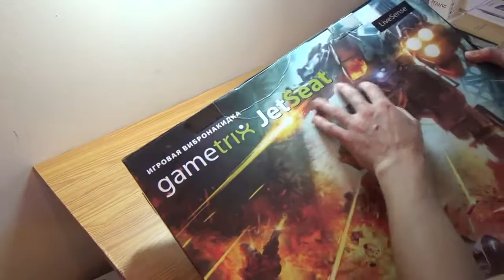Конкурс от ZBS Kitai и AVA ua 2014 HD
Assistance for persons with Disabilities
 Помощь для инвалидов
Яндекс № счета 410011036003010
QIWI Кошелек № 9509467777